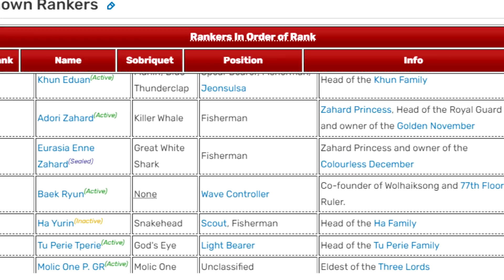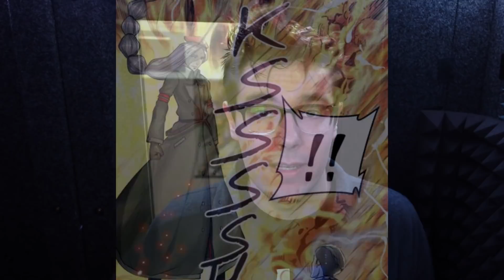Top 10 Strongest Wave Controllers in Tower of God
It's time to redo the CBR article form before; let's do this!

TechCrazy80
Wardast

HIGH RANKERS

George
Nicholas Victorsen
supersonicgood
The Cheese
Viralaine

RANKERS

Bart Dorn
C. Antignolo
James Thomsen
Michael Dell’Amico
Olof Lind
Smap The Slayer Anime
Sören Kwasigroch
The29thTaco
Thorian Scabiei
Zachary Jacobs

SLAYER CANDIDATES

Bubblesdied
David Hamilton
Drake Tubbs
Entropy
Fatalize
Jackydoki
Jessie
Jody Williams
Johnvsworld
JonTheBush
Kemps Ridley
Lady Kildragon
mike thompson
Panape
Red Miller
Ronard Black
Sebastian Welz
Steel
Toneko
Tyler K
WT

E-RANK REGULARS

Aaron
Annabelle Dixon
C_Bass
Dahia The Cat
Drew Perkins
Joe M
Michelle McCann
Nathan Terv
Olibinis
Sen_Chou
Susy Blue